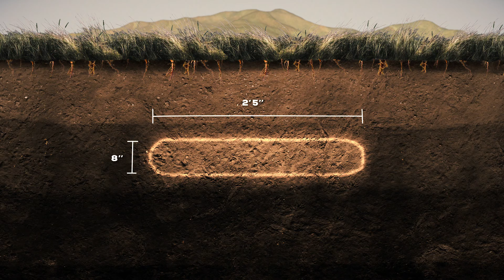Pirate Gold of Adak Island (Season 1 dengan subtitle) | Trailer bahasa Indonesia | Netflix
Akankah tim ahli menemukan harta karun bajak laut legendaris? Ikuti perburuan emas yang terkubur di tengah hutan belantara Alaska yang keras dalam serial dokumenter ini.

Selama lebih dari seratus tahun terakhir, timbunan koin emas dari abad ke-19 telah ditemukan terkubur di pulau Adak yang terpencil dan menyeramkan. Seluruh harta karun bajak laut ini, yang sebagian besar belum ditemukan, diperkirakan bernilai sekitar $365 juta. Walikota Tom Spitler mengumpulkan tim pemburu harta karun berpengalaman untuk mencari harta jarahan ini, yang ternyata menjadi tugas berbahaya karena Adak dipenuhi sisa-sisa bom yang belum meledak dari PDII. Untungnya, sang walikota sendiri ternyata terlatih secara khusus dalam penjinakan bom - tetapi, apakah itu cukup? Mereka bisa menjadi kaya, tetapi mungkin tewas dalam prosesnya.

Pirate Gold of Adak Island
Trailer bahasa Indonesia (Season 1 dengan subtitle)
Netflix

Premiere di Netflix pada 29 Juni 2022

Program Reality, Variety Show, Reality TV, Serial Dokumenter, Acara TV Amerika, Seru, Bajak Laut, Berlatar Sejarah, Perburuan Harta Karun

A12 Tidak direkomendasikan untuk anak berusia di bawah 12 tahunviolence, inappropriate language